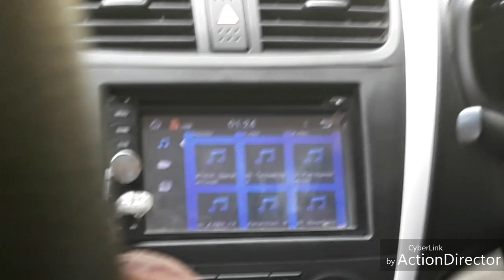Damauli to pokhara, sagangkot, noudada ||One chicken four items|| Trishara bar pokhara